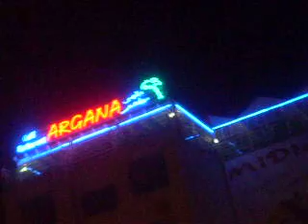oujda bladi 04 ...